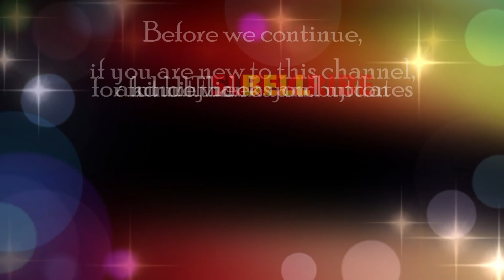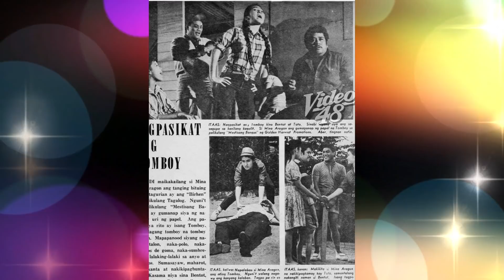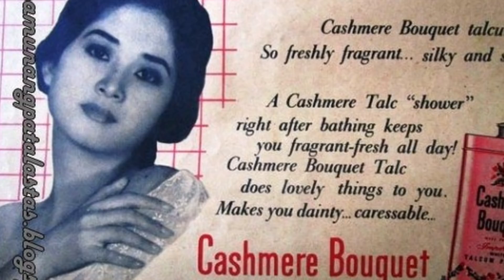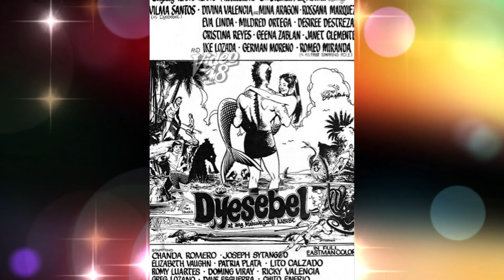MINA ARAGON Biography: Ang Salvador Matriarch ng VIVA Films, KILALANIN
Filipina Classic Actress Biography: Isa sa mga sumikat na aktres noon dekada sisenta, at bahagi ng Salvador clan ay si Mina Aragon. Siya ay nanggaling sa lahi ng mga artista ng Salvador, kung saan marami sa kanyang pamilya ang pumasok sa industriya ng pelikula. Si Mina ay naging parte ng people’s pictures, na nag launch sa kanya sa pelikulang I believe, kasama ang aktor na si Zaldy Zshornack noon 1961. Si Mina ay dumaan din sa maraming pagsubok sa kanyang buhay, at ang isa sa pinakamalaking trahedya na nangyari sa kanya, ay ng may sumunog sa kanilang tahanan nuon.

Si Mina Aragon, ay posibleng ipinanganak noon mid 1940’s. Ang kanyang ama ay ang tanyag na basketball player, stage actor, talent manager, at producer na si Luis Salvador, o Lou Salvador Senior. Siya ay isa sa 102 mga anak ng nakatatandang Lou, sa kanyang mga nakarelasyon, ng sya ay nabubuhay pa. Marami sa kapatid ni Mina ay pumasok din sa pag aartista, tulad nila Lou Salvador Junior, Ross Rival, Phillip Salvador, Maria Lourdes na mas kilala bilang Alona Alegre, Leroy Salvador, at marami pang iba.

Ilan pa sa kanyang naging mga pelikula ay ang Magnong mandurukot, at sa iyo o sa akin noon 1963. Patsamba tsamba, dugo ng sugatan, at dimas kadena noon 1964. Garrison seven at kumander hudas noon 1965. Matapos nito ay pansamantalang nahinto sa paggawa ng pelikula ang aktres, ng pinili nilang lumagay sa tahimik. Naging asawa ni Mina ang aktor na si Fernando Kelley Poe the second o Andy Poe, na kapatid ng hari ng pelikula na si Fernando Poe Junior.